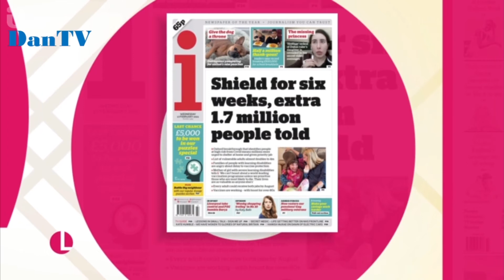Lorraine Wednesday 17th Febuary 2021 With Ranvir Singh Coronavirus | DanTV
Featuring; Ranvir Singh.